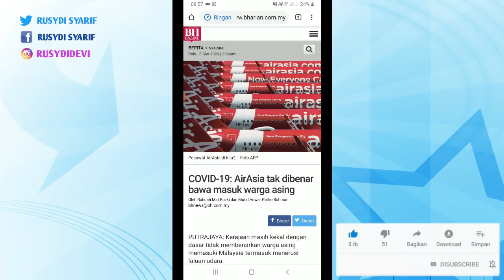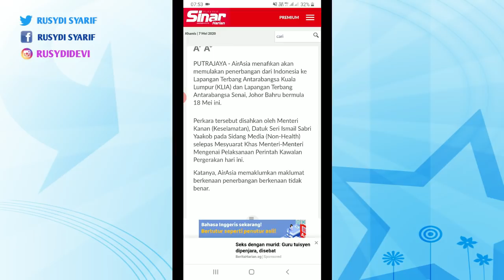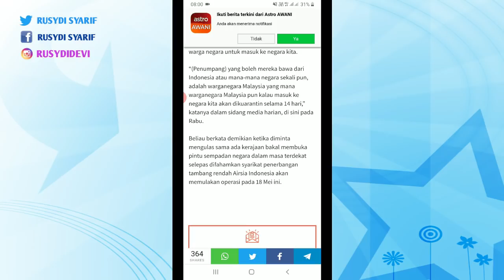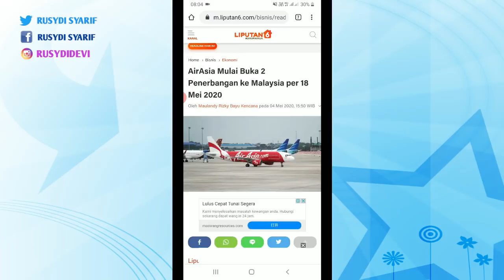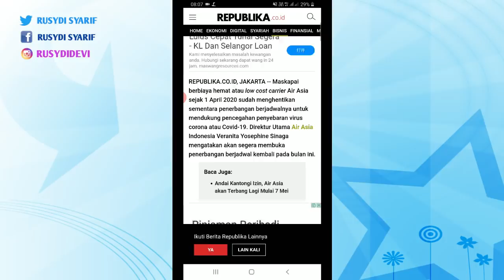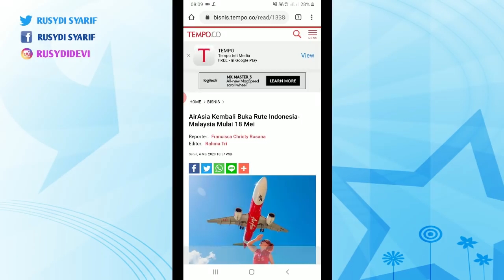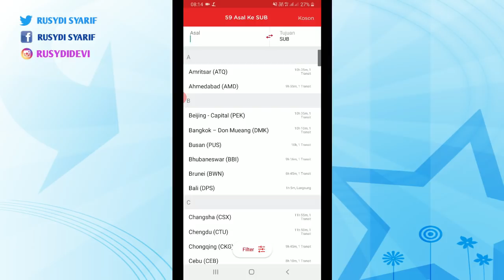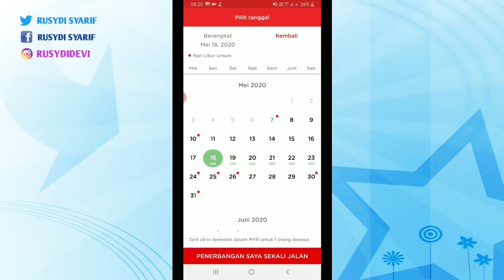PENERBANGAN KE SURABAYA SEBENARNYA ADA ATAU TIDAK ?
BERITA HARIAN
COVID-19: AirAsia tak dibenar bawa masuk warga asing
SINAR HARIAN
Tiada penerbangan AirAsia dari Indonesia ke Malaysia, 18 Mei ini
ASTROAWANI
AirAsia, syarikat penerbangan tidak dibenarkan bawa penumpang warga asing masuk Malaysia
ANTARANEWS
Malaysia larang WNA masuk negaranya
LIPUTAN6
AirAsia Mulai Buka 2 Penerbangan ke Malaysia per 18 Mei 2020
REPUBLIKA
Air Asia Segera Aktifkan Penerbangan 18 Mei
TEMPO.CO
AirAsia Kembali Buka Rute Indonesia-Malaysia Mulai 18 Mei
CNBC INDONESIA
Sempat Setop Operasi, Air Asia Terbang Lagi 18 Mei

Jangan lupa .